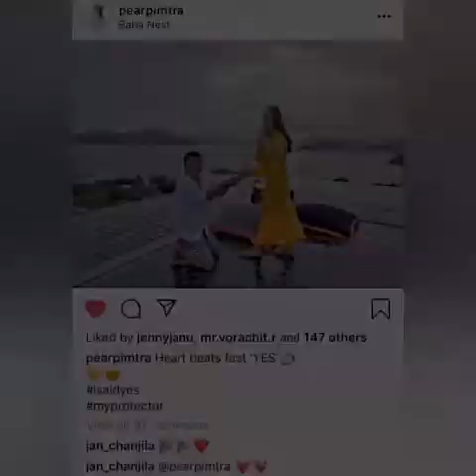ขอแต่งงาน บนเกาะภูเก็ต บนโรงแรมระดับมหาเศรษฐี 5555555